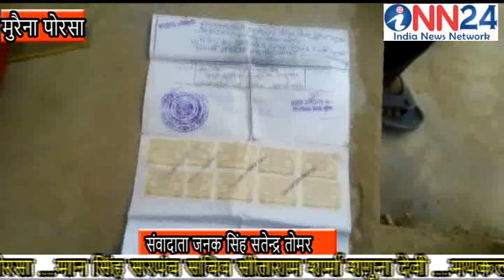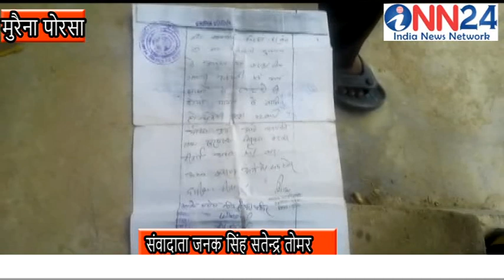मध्यप्रदेश जिला मुरैना में पटवारी राजकुमार धाकड़ का खुलासा